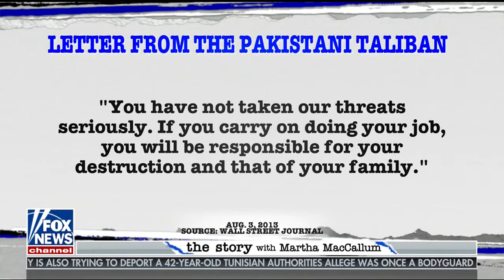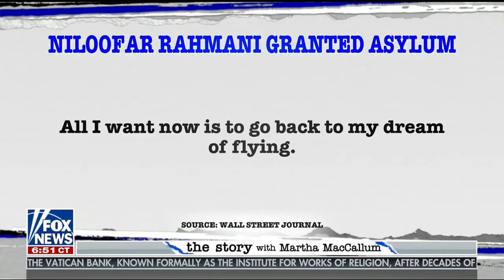NILOOFAR RAHMANI ONE-ON-ONE INTERVIEW WITH MARTHA MACCALLUM (5/9/2018)